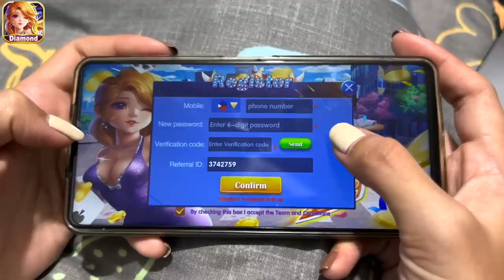THE MISTER PRANK! | CAR REAL SPRAY PAINT!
Guys gusto niyo ba kumita ng pera habang naglalaro lang? Subukan niyo na tong “DIAMOND GAME!” Register na dito sa link sa baba. 👇🏻❤️

REFERRAL COSE :
“3742759”